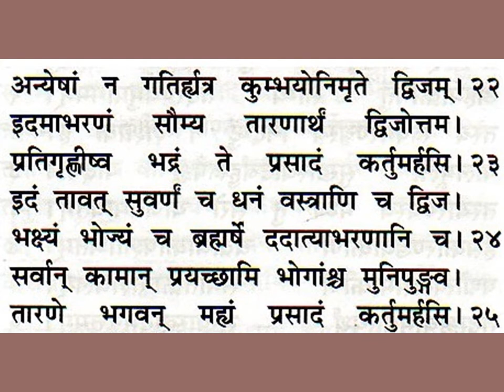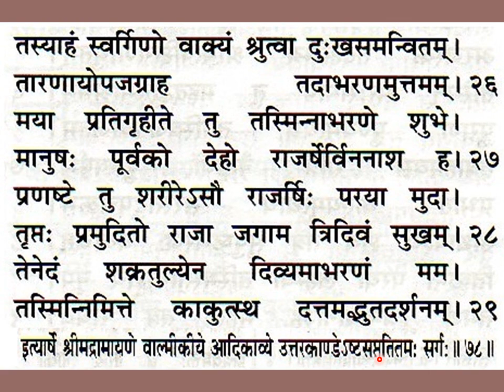श्रीमद्वाल्मीकीयरामायणम् उत्तरकाण्डम् अष्टसप्ततितमः सर्गः Valmiki Ramayanam Uttara Kandam, Ch 78